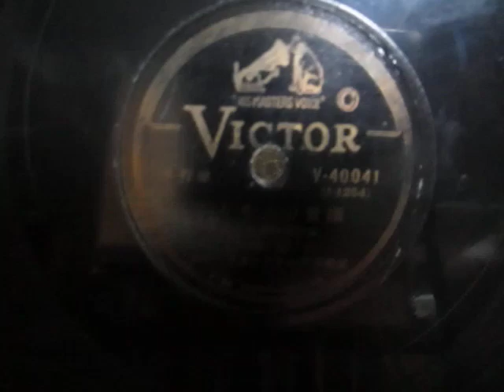灰田勝彦 こりゃさの音頭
灰田勝彦　こりゃさの音頭　Victor　V-40041　戦後のプレス
オリジナルは昭和15年10月発売　Victor　A-4116